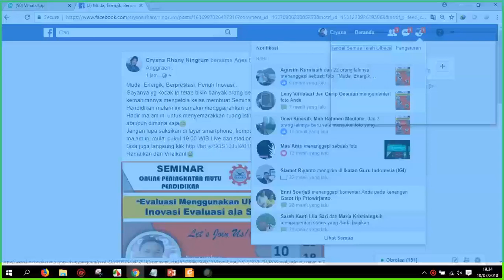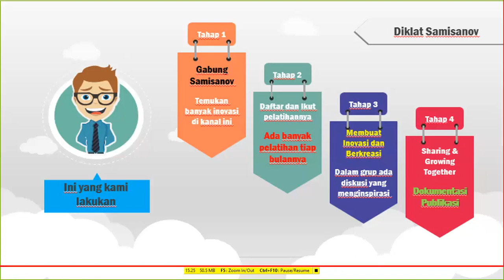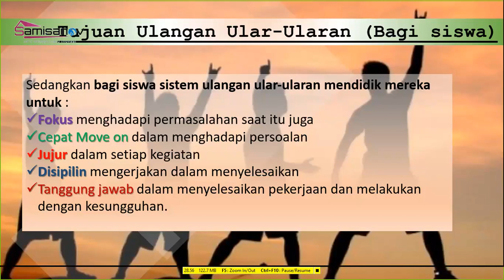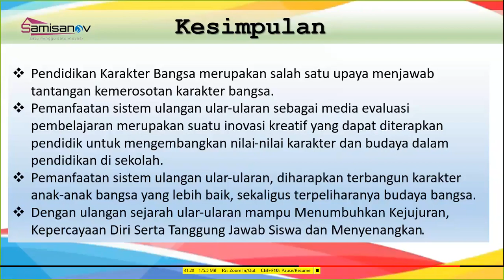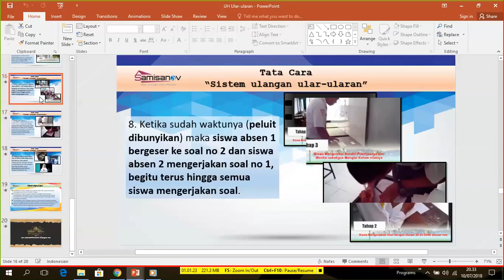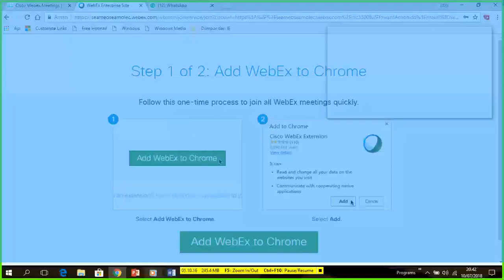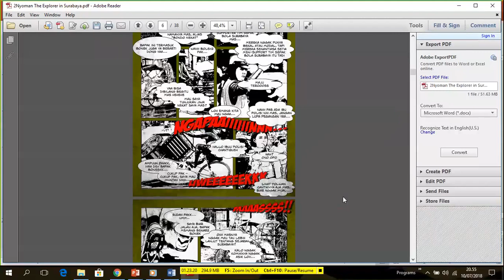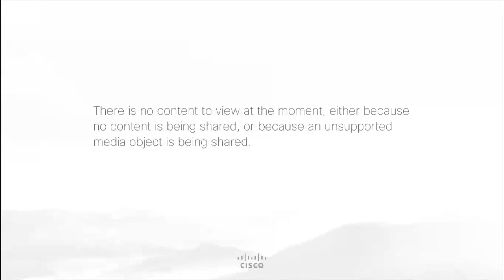SEMINAR ONLINE SELASAAN (10 JULI 2018)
Seminar Online Selasaan yang membahas tentang Evaluasi Pembelajaran menggunakan UH Ular-ularan yang merupakan salah satu dari bagian Inovasi yang dikembangkan dalam SAMISANOV (Satu Minggu Satu Inovasi). Bersama Pak Aries Prasetya akan dijelaskan secara detail bagaimana cara penerapan UH ini  termasuk apa saja manfaat yang bisa didapatkan dari ulangan dengan metode seperti ini.